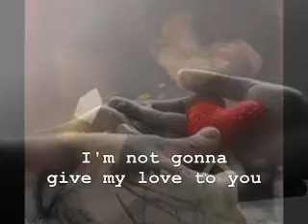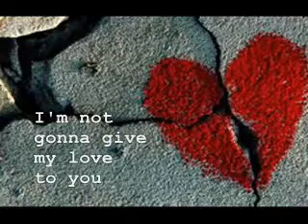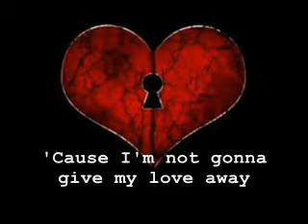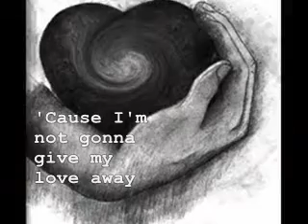Texas Rose - Lonely One More Night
An unreleased studio recording from this talented group of musicians and songwriters.  Intended to be part of their second LP that, sadly, was never finished.